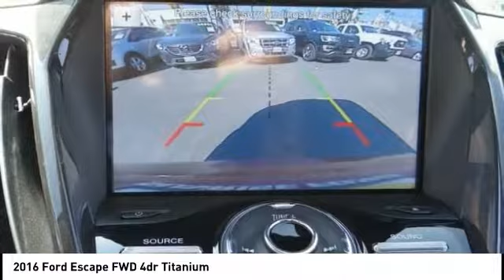2016 Ford Escape North Hollywood,Los Angeles,San Fernando Valley,Glendale,Burbank B25848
2016 Ford Escape FWD 4dr Titanium

5500 Lankershim Blvd.

SUNRISE FORD NORTH HOLLYWOOD, PROUDLY SERVING NORTH HOLLYWOOD, LOS ANGELES, SAN FERNANDO VALLEY, GLENDALE, BURBANK, AND SURROUNDING CALIFORNIA LOCATIONS THIS SUNSET 2016 Ford ESCAPE IS EQUIPPED WITH A 4 Cylinder Engine, AUTOMATIC TRANSMISSION, AND RECEIVES AN ESTIMATED 23 City/32 Hwy MPG. NORTH HOLLYWOOD CALIFORNIA 91601. Sunset 2016 Ford Escape Titanium FWD 6-Speed Automatic EcoBoost 2.0L I4 GTDi DOHC Turbocharged VCT Recent Arrival! 30/22 Highway/City MPG Awards: * 2016 KBB.com Brand Image Awards We offer a huge selection of new and used cars, top notch customer service and affordable prices. With so much to offer it's no wonder so many Southern California residents have relied on Sunrise Ford North Hollywood for years. Reviews: * Turbocharged engines deliver strong performance and high fuel economy; many high-tech features; agile handling; high-quality cabin; comfortable seating. Source: Edmunds